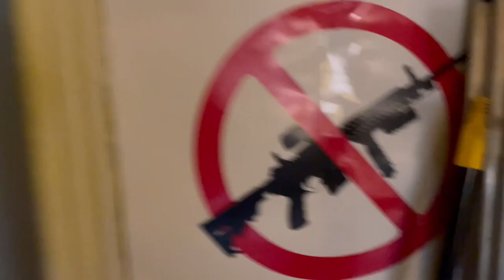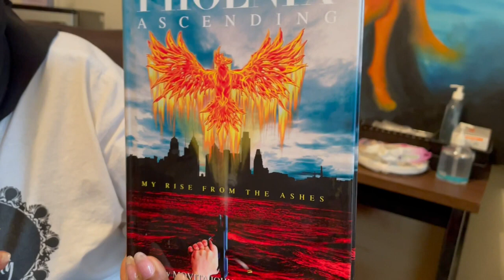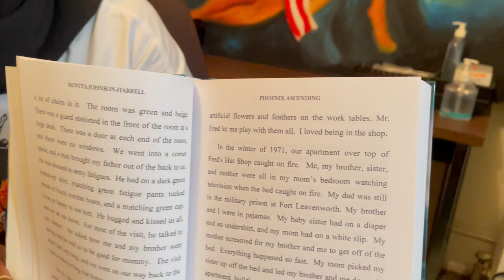Suave Gonzalez Interviews Movita Johnson On Death By Incarceration Live Podcast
Suave Gonzalez interviews Movita Johnson on Death By Incarceration Live Podcast ( DBI LIVE PODCAST ) in Philadelphia

And My Producer Joey DeVille At